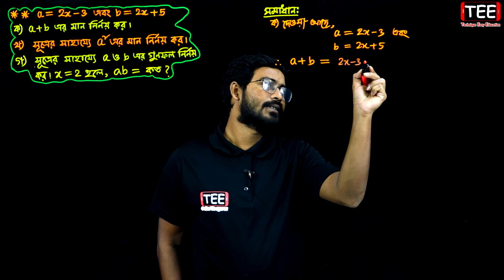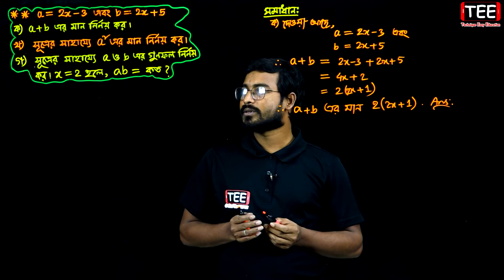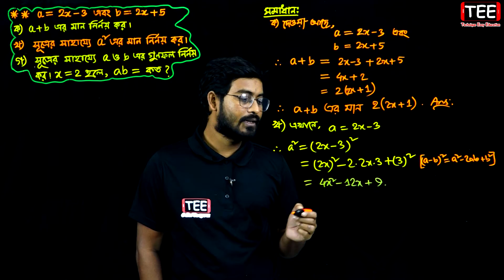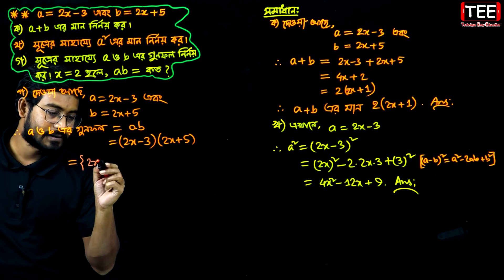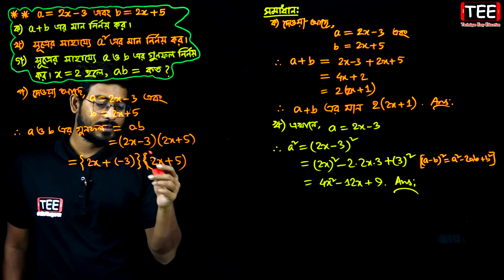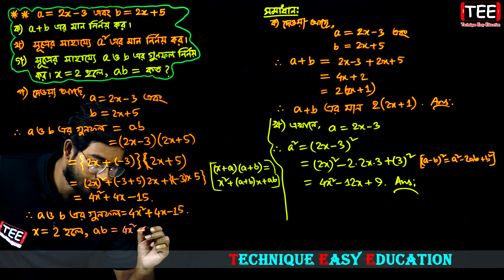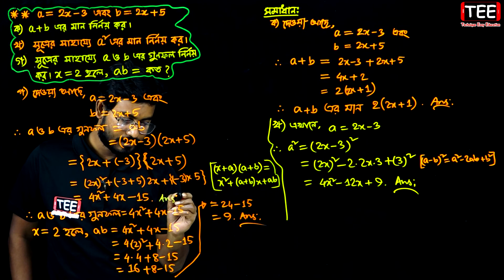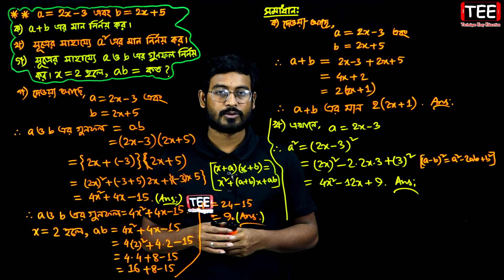সপ্তম শ্রেণির গণিত || অনুশীলনী ৫.৪ || পর্ব-১ || বীজগণিতীয় সূত্রাবলি ও প্রয়োগ || Seven Math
Seven Math Creative || Chapter 5.4 || Part-1 || বীজগণিতীয় সূত্রাবলি ও প্রয়োগ || অনুশীলনী ৫.4 || পর্ব-১ || সপ্তম শ্রেণির গণিত

📋 পঞ্চম অধ্যায়ের অন্যান্য পর্বের লিংক